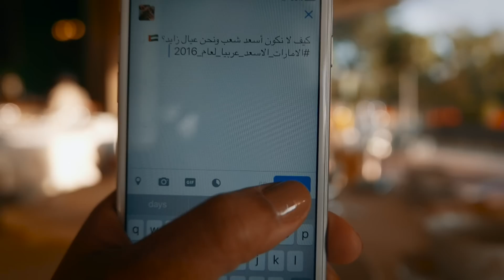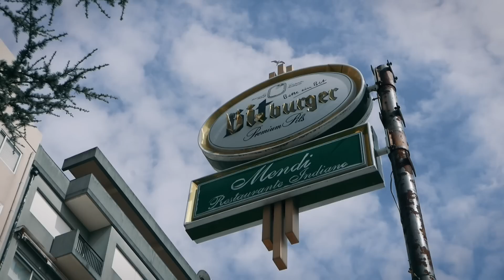Portugal Vlogs | السمكة اللي سرقها مني الصيني Porto & Algarve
Twitter & SnapChat/ TaimAlFalasi

Cameras |

SONY RX 100 M III
Leica d-lux typ 109